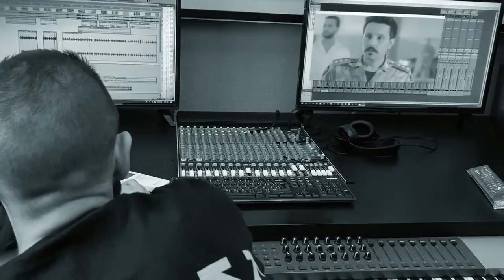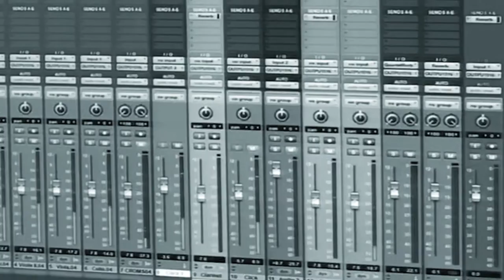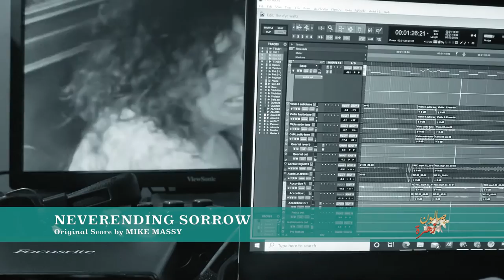Mike Massy - Neverending Sorrow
Music composition and Arrangement: Mike Massy
(From the original TV series "Salon Zahra")

Violin 1: Ihab Jamal
Violin 2: Lilit Antonyan
Viola: Anna Gyogchyan
Cello: Jana Semaan
Piano: Mike Massy

Recording & Mixing: Elie Kallab
Mastering: Karim Chehoury

Camera: Sayed Karam & Sary Asmar
Video Editing: Sary Asmar